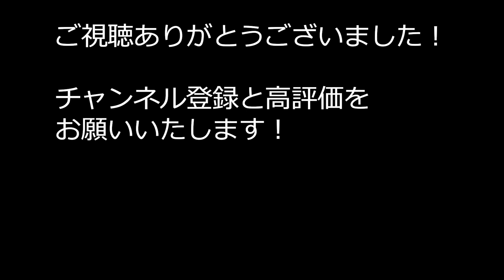【ジュビロ磐田】遠藤保仁42歳の華麗なるボールキープ 2022.4.2【ナイスプレー切り抜き】遠藤保仁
ボール出した後の一瞬ダッシュと受けた後の身のこなしは凄かったです。